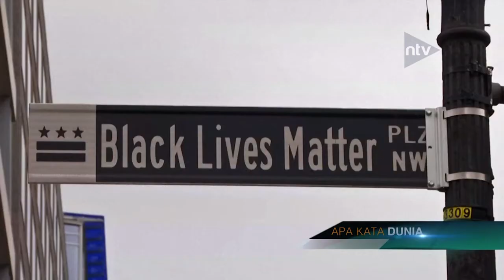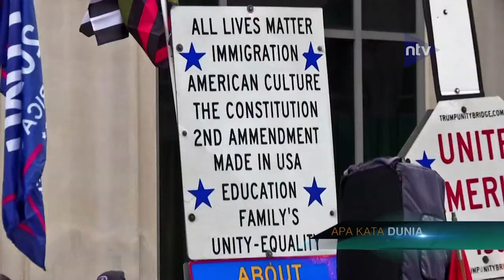Gedung-gedung Ditutup, Polisi Bersiap Untuk Unjuk Rasa Pro-trump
Saksikan Nusantara TV Digital melalui:⁣
1. Free To Air (FTA) Frekuensi TV Digital.⁣
2. Satelit Telkomsat - Frekuensi 3720 Mhz.⁣
4. Indihome Channel 128